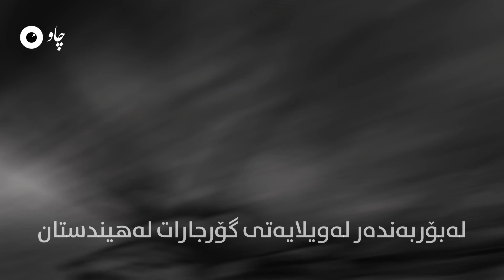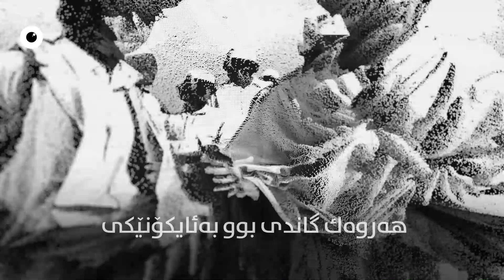گاندی؛ رابەری رۆحی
یاخود لە ڕێگەی چەناڵی تایبەتی ئێمە لە تێلیگرام